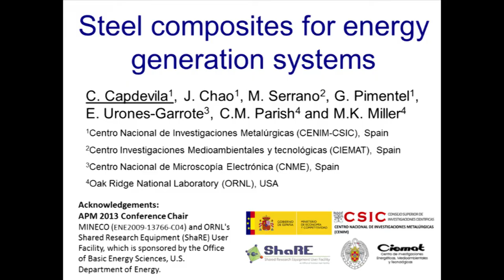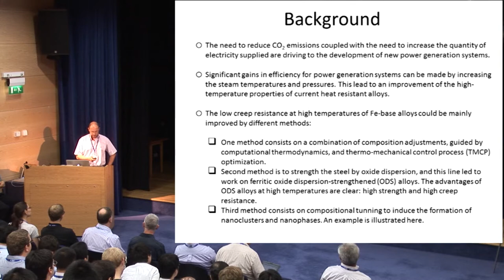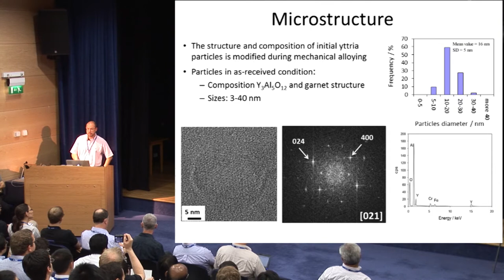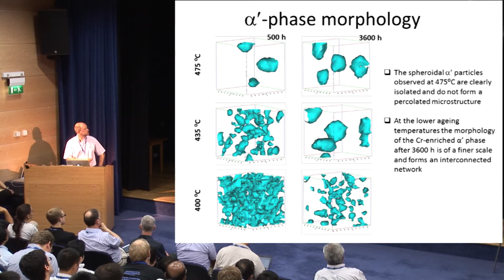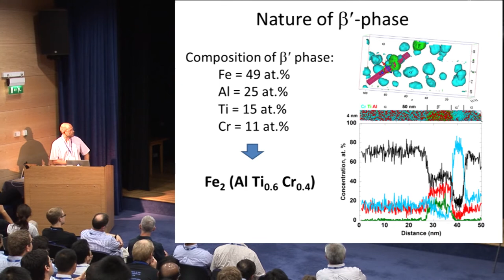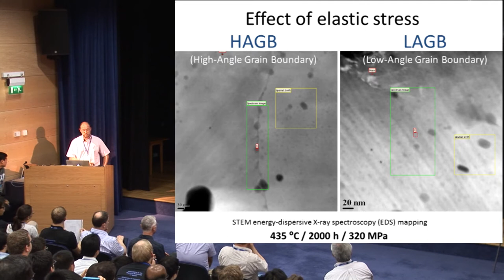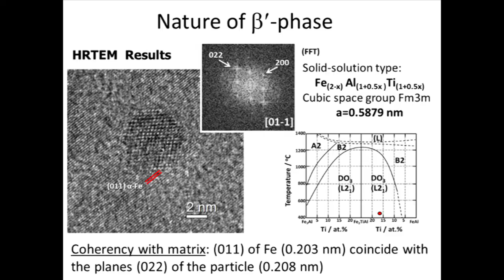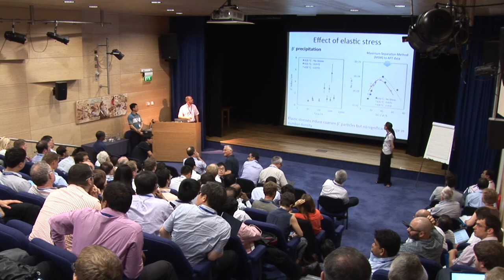Steel composites for energy applications: APMS conference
A lecture given by Carlos Capdevila Montes, at the Adventures in the Physical Metallurgy of Steels (APMS) conference held in Cambridge University. About oxide dispersion strengthened, mechanically alloyed steel.

Abstract
In order to meet future energy demands, new materials will be required to withstand extreme environments. Ferritic FeCr(Al) oxide dispersion strengthened (ODS) steels are an example of engineered steel composite that have excellent potential for use in next-generation high-temperature applications where superior creep strength and oxidation resistance is paramount. Originally designed as heat resistant steels for conventional fossil-fuel power plants, the high-Cr ODS steels are a successful example of development to overcome the issues to meet material requirements for next generation nuclear systems. In order to maintain mechanical properties under harsh conditions, i.e., combination of cyclic thermal loads, exposure to highly corrosive environments, and a hard and intense mixed proton/neutron fields, to the end of life of a component in a nuclear reactor, a highly stable microstructure is essential. Nanostructured ferritic FeCr(Al) ODS steels are ideal candidates for those applications, because these alloys usually contain a high density of Y/Al-rich and Ti/Al- rich nanoparticles, high dislocation densities and fine grains. As it is reported here, the presence of nanoscale, uniformly dispersed oxide particles act as pinning points to inhibit dislocation movement, retard recovery and recrystallization processes,